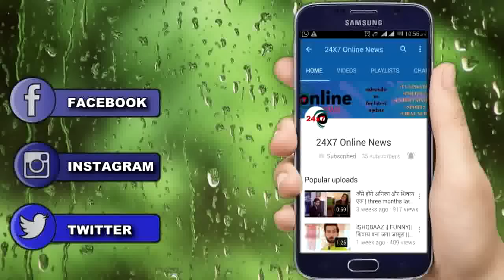KULFI KUMAR BAJEWALA || AMYRA TEWAR छोड़ेंगे मुंबई शहर ,शो में आएगा लीप